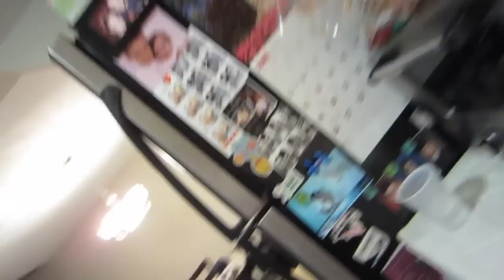PRANKED IN THE SHOWER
Our Mailing address:
PrankvsPrank